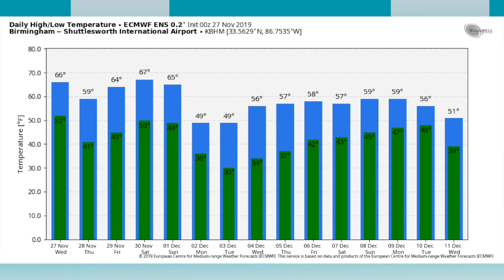November 27, 2019 Weather Xtreme Video - Morning Edition